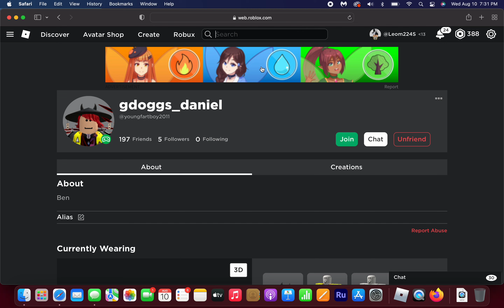Epic 1v1 Vs Dan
This guy has 1,010 wins